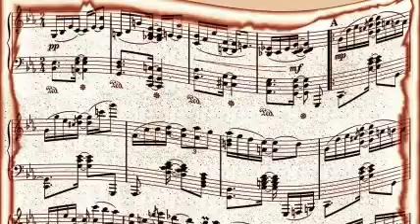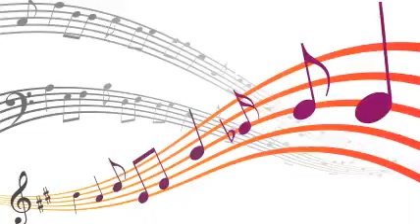Andy Russell - They Say It's Wonderful